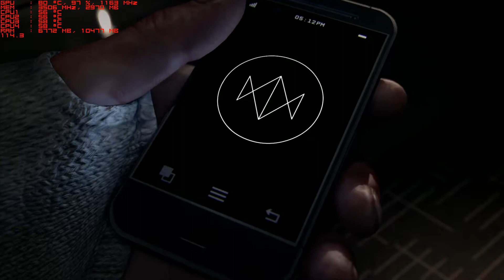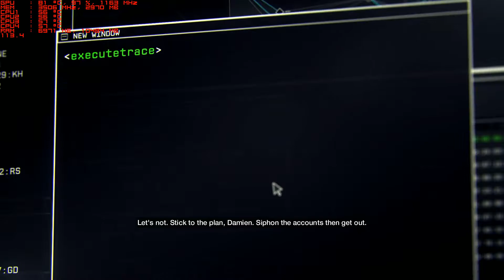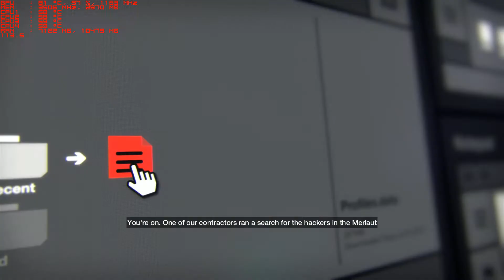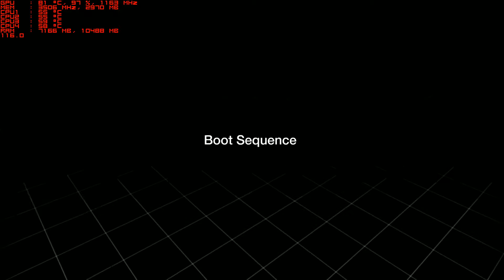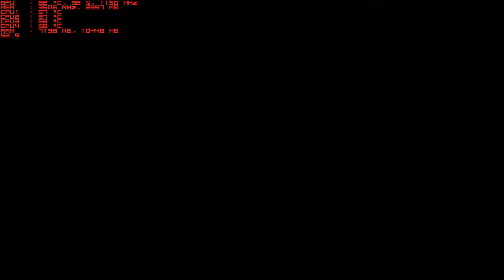Watch Dogs HD Max ( ultra ) settings GTX 780 Classified with fps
This is almost exactly like the other video but with the gpu data on display (fps, temps, etc.).  I just wanted to upload a quick vid so you can see the opening scenes of the new game Watch Dogs on Ultra Settings in High Definition!

Video captured using NVIDIA Shadow Play

Here are my system specs:

Monitor: ASUS VX238H
Case: Corsair 600T
CPU: Intel i7 3770K 4.4GHz 1.145 Vcore + .085 offset
Motherboard: ASUS P8Z77-V LE PLUS
PSU: Corsair AX1200
Hard Drive 1 (w OS Win 8.1): Samsung 840 Pro 128GB SSD
Hard Drive 2: HGST 4TB 7200rpm 64mb cache 6GB/s HDD
Hard Drive 3: Toshiba 2TB 7200rpm 64mb cache 6GB/s HDD
RAM: 16GB (Dual 8GB) Patriot Gamer G2 DDR3 1333Mhz 9-9-9-24
GPU: NVIDIA GeForce EVGA GTX 780 3GB Classified